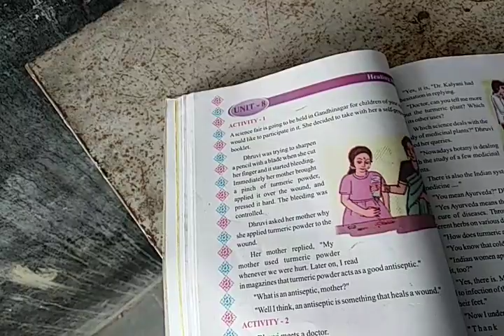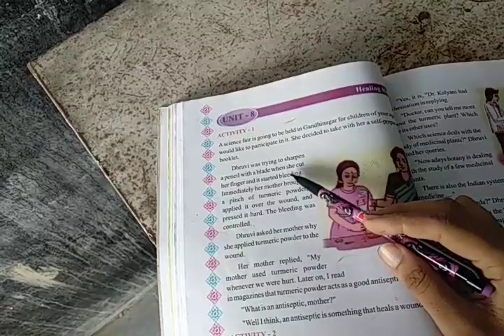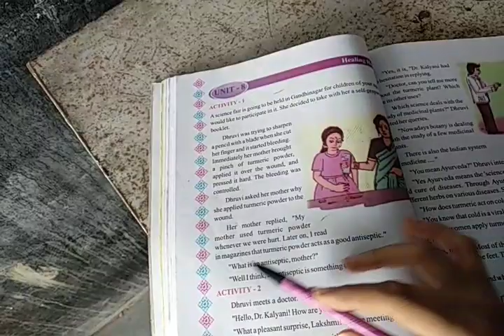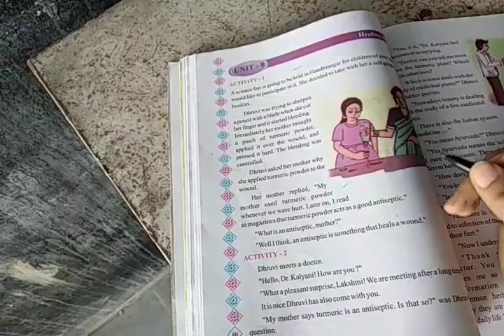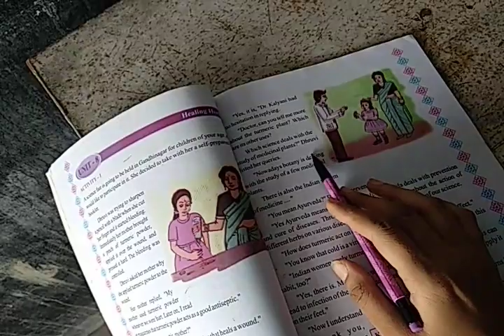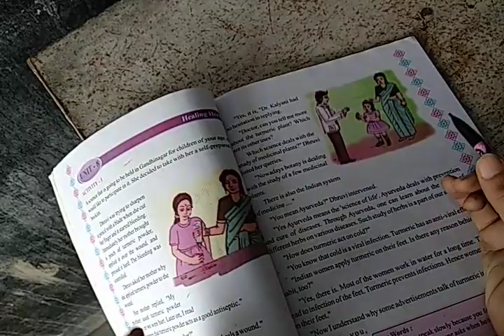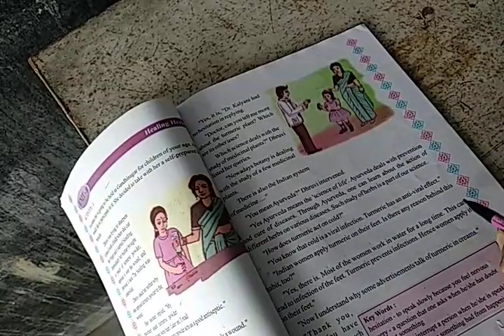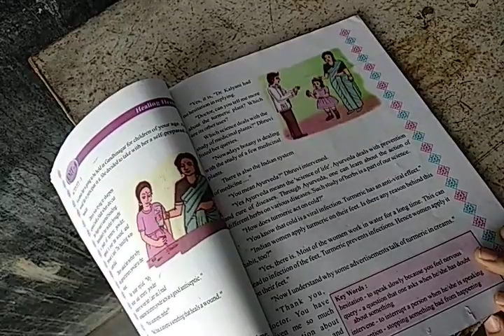EM std 3,sub English, unit 8, healing herbs